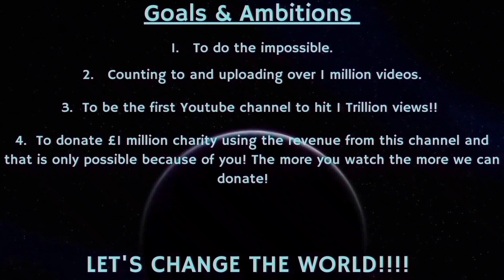Counting to ONE MILLION!!, This is Number 86,346